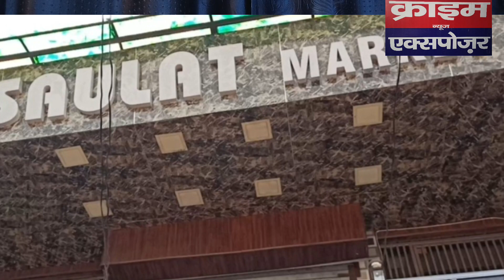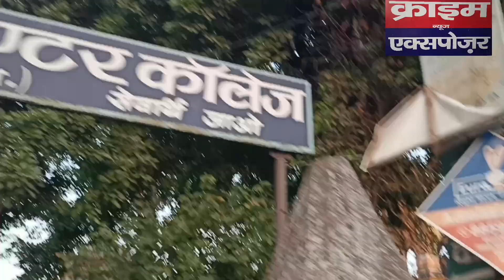सोलत पब्लिक लाइब्रेरी प्रॉपर्टी से सम्बंधित घोटाले के आरोप फिर चर्चा में तंग सड़कपर बने डिवाइडर कहानी